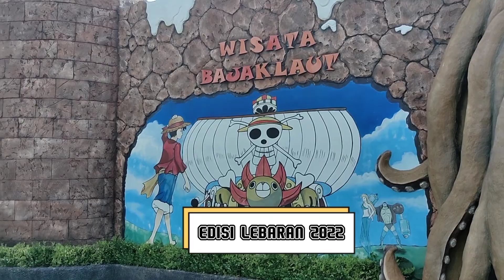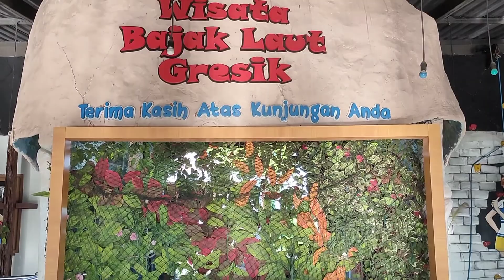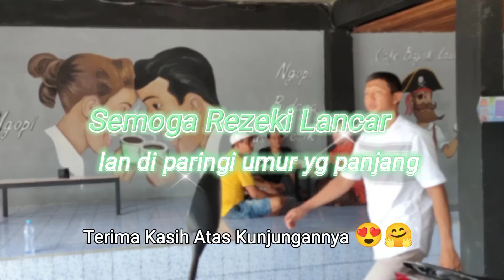Wisata BajakLaut Gresik | Edisi Lebaran 2022 🤗😍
✨ One Piece
📍Ds. Masangan, Kec. Bungah, Kab. Gresik
🏷Weekday : 15K
🏷️ Weekend : 20K